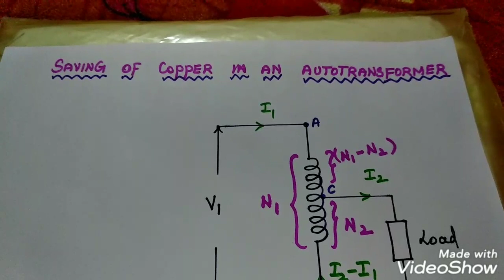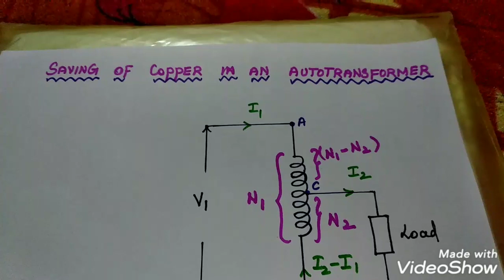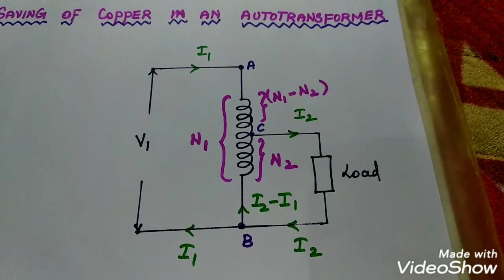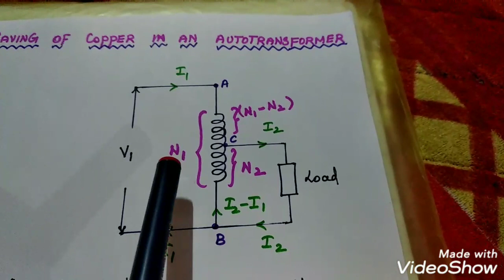Saving of copper in an autotransformer